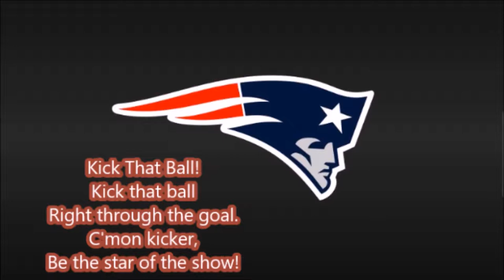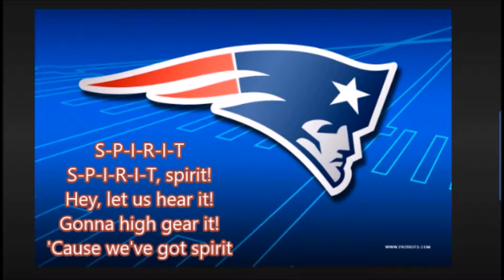Delta 2 2012 Signature Health Care Center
Wheelchair tag football Patriots & The Eagles